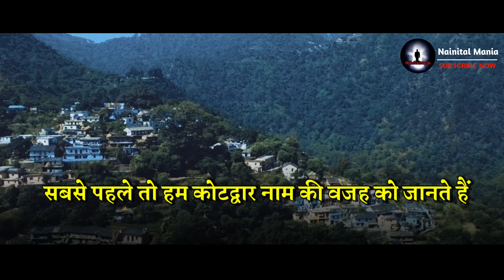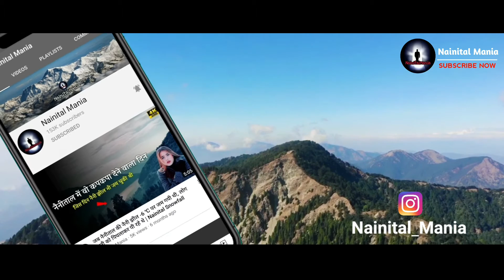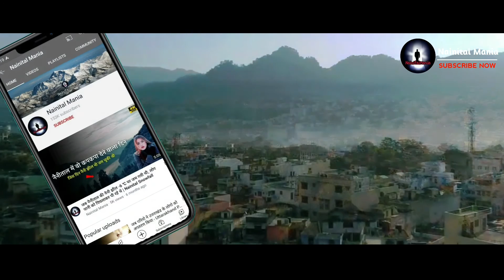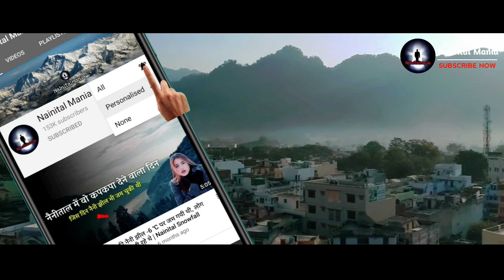Kotdwar के बारे में इतिहास से लेकर वर्तमान तक जानिए - Kotdwar History | Kotdwar Uttarakhand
Kotdwar का इतिहास इसमे बहने वाली खोह नदी के कारण पड़ा जहाँ खोह नदी के कारण कोटद्वार का नाम खोह कोटद्वार पड़ा. Kotdwar का नाम बाद में Kotdwar इसलिए पड़ा क्योंकि Kotdwar पहाड़ियों के सामने पड़ता था और यही से लोग पहाड़ी की तरफ जाते थे...तब पहाड़ी की तरफ जाने के कारण इसका नाम Kotdwar (कोटद्वार) रखा गया !

कोटद्वार प्राचीन काल से लेकर आजतक गढ़वाल का प्रवेश द्वार कहते है जहाँ यह पौड़ी गढ़वाल का एक हिस्सा है !

Kotdwar History -
Kotdwar is a city, a municipal corporation and a tehsil in the Pauri Garhwal district of Uttarakhand, India. It is the eighth-largest city in Uttrakhand. Its old name was "Khohdwar", which means the gateway of the river Khoh since it is located on the bank of river Khoh. It is situated in the southwestern part of the state and is one of the main entrance points in the state of Uttarakhand.

Initially an isolated and less known, it came into prominence when it was connected with rails in 1890 by the Britishers.
Kotdwar is famous for its well-known and holy Sidhbali Temple which is situated 2 km (1.2 mi) from Kotdwar. Sidhbali Temple is dedicated to Lord Hanuman and is visited by hundreds of believers all around the year.

Kotdwar has two major industrial areas, SIDCUL and BEL. Among the industries, the most prominent ones are Simpex Pharma, Reliance Medi Pharma, Polestar polymers, Sidhbali steels, Del Monte, Indica Chemicals, etc.

If you have copyright issued for your own content in the video then you can simply write at 👉 and we will either Credit your video or will remove this video.

siddhbali Temple Kotdwar, Siddhbali mandir kotdwar, History Of Kotdwar, कोटद्वार का इतिहास, सिद्धबली मंदिर, Lansdowne, Dugadda ,Kotdwar Railway Station.